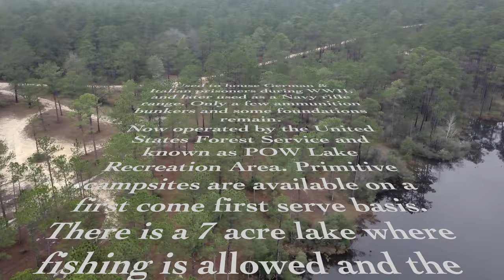World War II POW Camp, South Mississippi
Now known as POW Lake Recreation Area, the site includes a 7 acre lake, primitive campsites and remains of a WWII POW Camp used to house German and Italian prisoners.